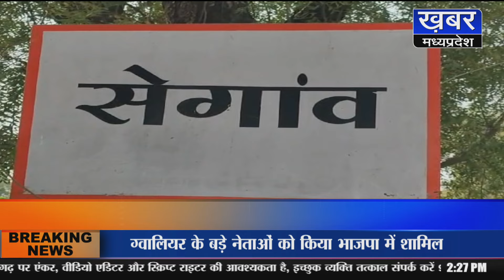सेगांव - पुलिया के पास मिला एक युवक का शव, मामले की जांच में जुटी पुलिस